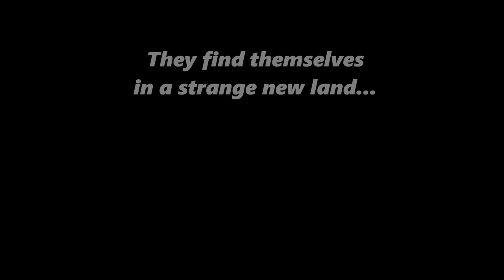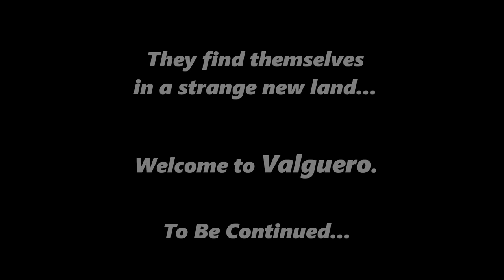Ark Survival Evolved (Never too Late Gaming) - Razz finds Woman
Follow Razz as he continues his adventure on the Island of Dinos.